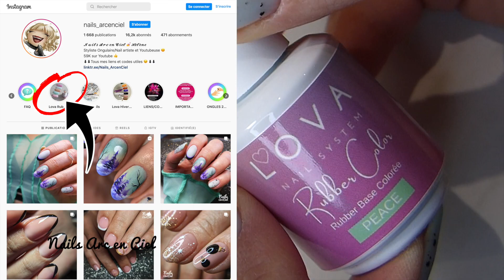FRENCH VSP INRATABLE sur ongles en amandes/ronds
⬇⬇Regarde la barre d'infos, elle est pleine de choses utiles 😉⬇⬇

C'est gratuit et ça fait plaisir 😘

👀 Vu dans cette vidéo :
Tout viens de chez Lova Nail System (Code -15% : Arcenciel15 sur ⬇
♦ Rubber Base Color Peace (sans HEMA)
♦ Blacky (noir)
♦ Finition Flocons Noir Matte
♦ Top Matte
♦ Pinceau Liner 02
♦ Cleaner

Pour info, si tu cherches un blanc bien opaque pour la french, j'utilise le Go White aussi de chez Lova 👍

♦HALO PURE NAILS (Marque Anglaise distribuée en France par CCD France - Uniquement pour les pros de la beauté ou en cours de formation)

♦ Repose mains simili cuir paillettes (plusieurs modèles possibles)
♦ Aspirateur encastrable Perfect’Air chez Design Nail Art (beaucoup plus cher et finalement pas beaucoup plus performant que le compact que j'utilise pour les pieds).

(Le montage est fait par moi-même !)

Musique jingle : Flames de Dan Henig / Bibliothèque Youtube

Musiques de fond : Bibliothèque Youtube